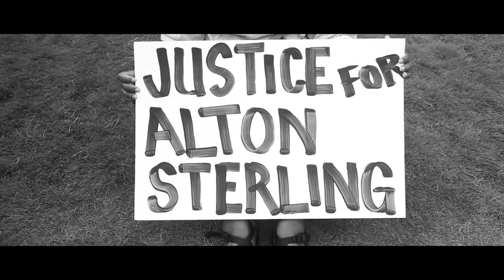Reardon Love - Dreams From The Diaspora (Official Video)